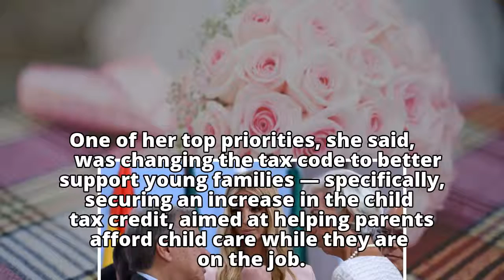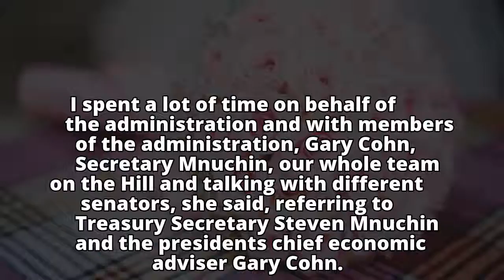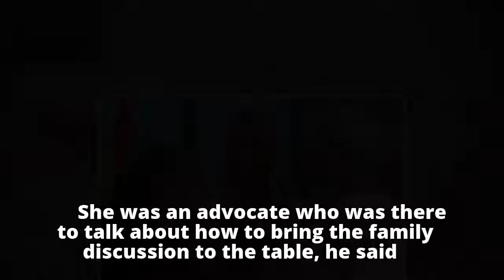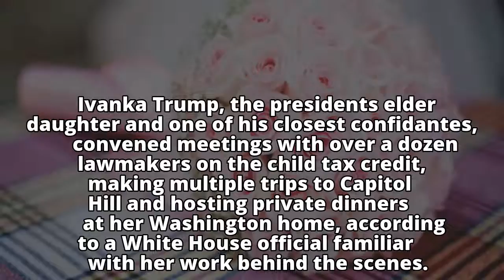Ivanka Trump clinches quiet political victory with tax provision in GOP bill